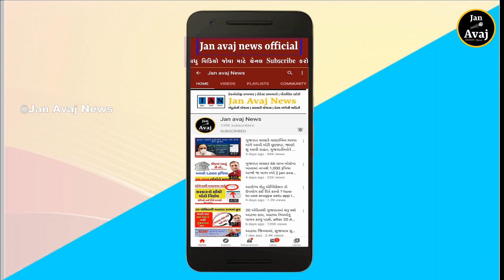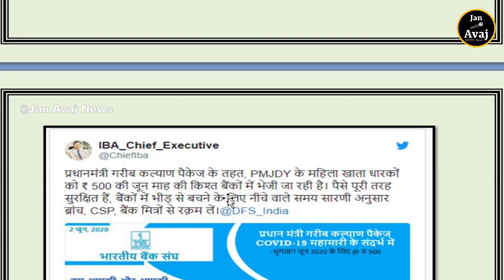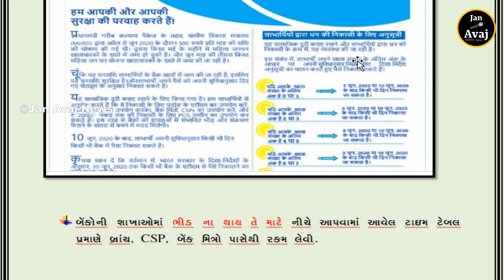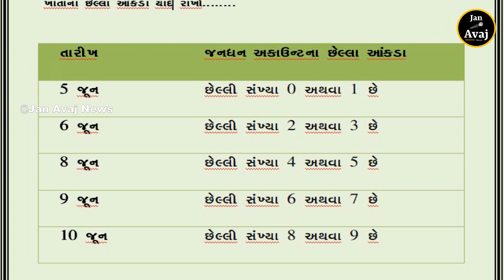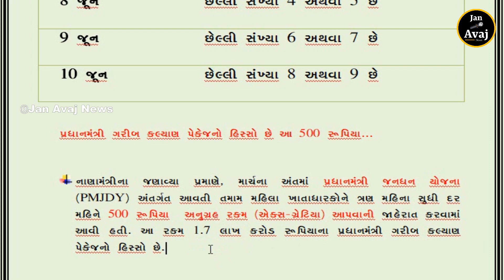જનધન ખાતાધારક મહિલાઓને 500 રૂપિયાનો ત્રીજો હપ્તો આ તારીખે થશે જમા !